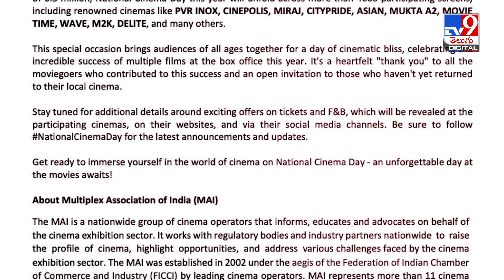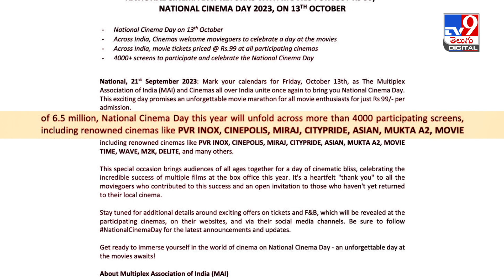మూవీ లవర్స్‌కు బంపరాఫర్‌.. రూ.99లకే మల్టీప్లెక్స్‌ సినిమా టికెట్‌! - TV9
2023లో పలు సూపర్‌ హిట్‌ సినిమాలు విడుదలయ్యాయి. బాక్సాఫీస్‌ వద్ద ఘన విజయం సాధించాయి. రికార్డు స్థాయి కలెక్షన్లు సొంతం చేసుకున్నాయి. చిరంజీవి, బాలకృష్ణ, పవన్‌ కల్యాణ్‌, సాయి ధరమ్‌ తేజ్‌ వంటి టాలీవుడ్ స్టార్‌ హీరోల సినిమాలు రిలీజయ్యాయి.